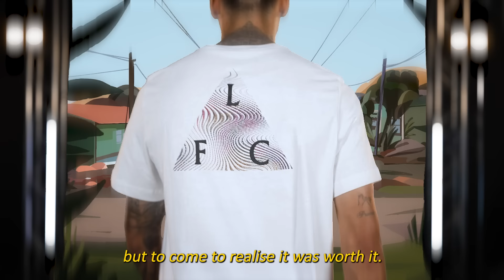Darwin Nunez INSPIRED | From Artigas to Anfield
Presented by Kodansha, Darwin Nunez is the next player to tell his story from a town in northern Uruguay to becoming a Liverpool FC player.